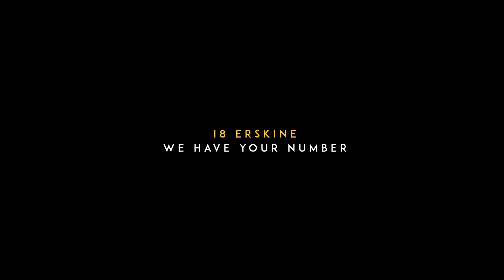E18HTEEN | Brand New Luxury Rental Living at Yonge + Eglinton | 18 Erskine Ave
At 18 Erskine, there's a unique formula for living your dream rental lifestyle. A combination of a vibrant neighbourhood and deluxe amenities where luxury rental living meets location.
*when leased without parking for 1 Bedrooms & 1 + Dens only.

KG Group presents 18 Erskine – a luxury condo rental community located at the heart of a vibrant neighbourhood, where you’re minutes from everything you could ever need and want.